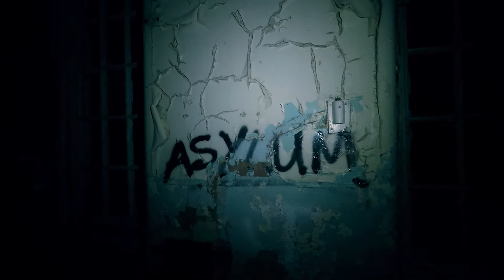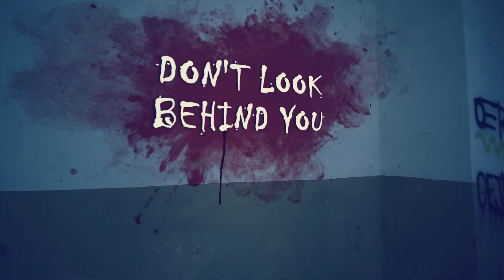ARE GHOSTS REAL? (denbigh asylum)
Today's video was so f hard to name since we've been to Denbigh Asylum so many times. This is one of the most funniest nights I've had at the asylum. We met up with Matt the Medium half way through the night and we also bumped into a lot of other people. please give a like and subscribe:) New exploring videos everyday.